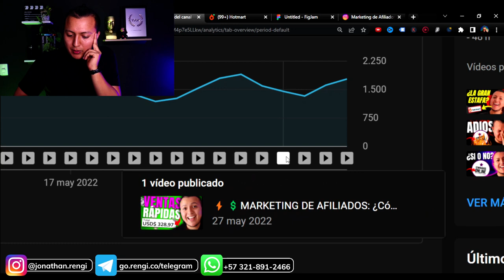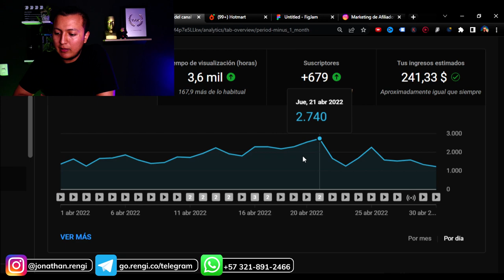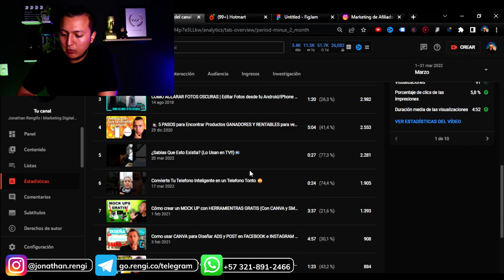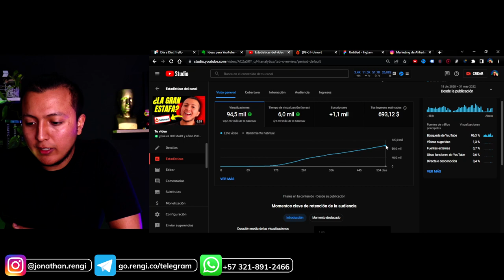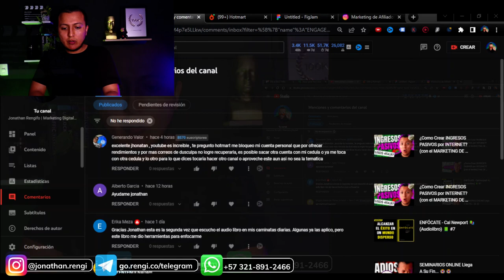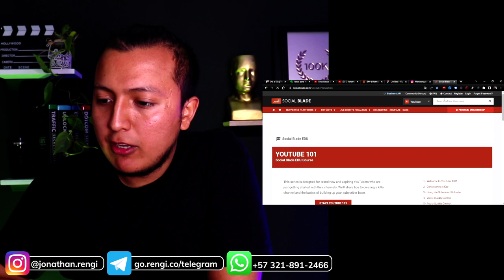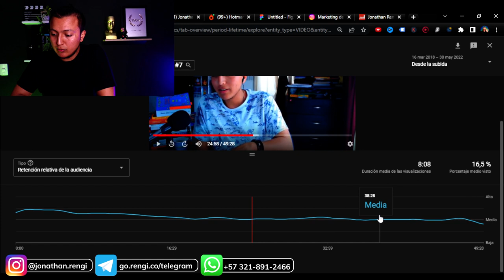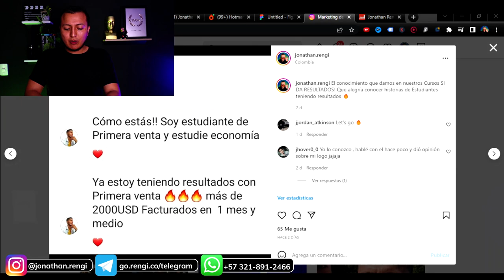¿Por que estoy creando 1 VIDEO DIARIO en YOUTUBE? (Funciona!!) 😎💲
😁 Únete a mi Canal de Telegram para Unirte a Mi Comunidad EXCLUSIVA:
💸Cómo Empezar en Hotmart DESDE CERO y en el Marketing Digital (Paso a Paso GRATIS) 🔥🔥
🤖 Obtén +47 Herramientas Para tu Negocio Digital GRATIS por 14 Días
👇🎁 Descubre en 10 Minutos CÓMO GANAR DINERO por INTERNET en 2022:
😲 Solo NECESITAS Leer este Artículo (LO SABRÁS TODO!)
🧨Asiste a Sesiones en VIVO por ZOOM uniendote a este Canal de Telegram:
👀 Mira aquí más Información de Jonathan Rengifo y sus Productos Digitales:
🔥¿Quién es Jonathan Rengifo?🔥
🌟El sueño de Jonathan Rengifo siempre fue vivir de Internet, le parecia muy interesante el hecho de poder trabajar desde una Laptop desde cualquier parte del mundo. Ansiaba esa libertad de poder trabajar desde casa ganando dinero por internet o incluso ganar dinero viajando por el mundo.
⛔Al principio cuando inicio no tenia dinero, era un menor de edad con solo 17 años, no tenía experiencia laboral ni ningún titulo universitario que le diera una gran ventaja en este camino. Lo único que tenía era las ganas para salir adelante.
💸Se dio cuenta que ganar dinero por internet era fácil. Porque existe una plataforma llamada Hotmart en donde puedes vender los productos de otras personas y ganar entre 50% y hasta 80% de comisión por venta. Esto hace que puedas iniciar a vender HOY y empezar a GANAR DINERO HOY.
⚡Fue entonces cuando decidio aportar el 100% de sus energías a este proyecto. Estos productos son "Productos Digitales", cosas cómo Cursos de Inglés, Cursos de Marketing Digital, Cursos de Cocina y muchos otros cursos que dan altas comisiones por venderlos.
📱Se dio cuenta que podía venderlos por Grupos de Facebook, por su cuenta de Instagram, por su Canal de YouTube. Incluso descubrió que podía crear Anuncios de YouTube de esos que uno le da a "saltar anuncio" a los primeros 5 segundos, si esos Anuncios terminan generando mucho dinero.
🔥Hoy en día lleva más de 3 años viviendo de Internet y más de $140,000 Dólares vendidos en Hotmart siendo uno de los Afiliados más reconocidos en la Industria de la venda de Productos Digitales.